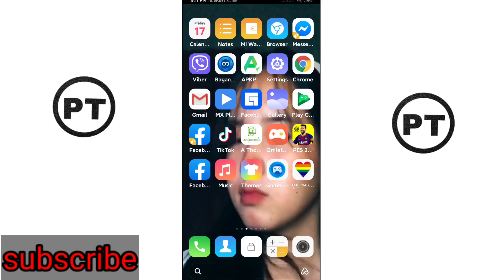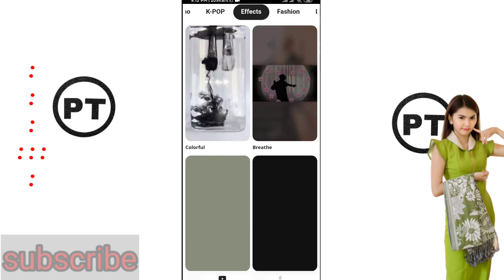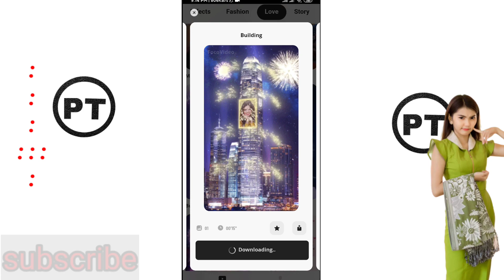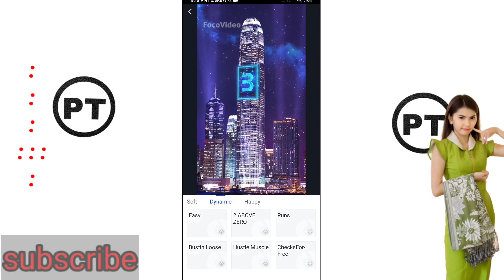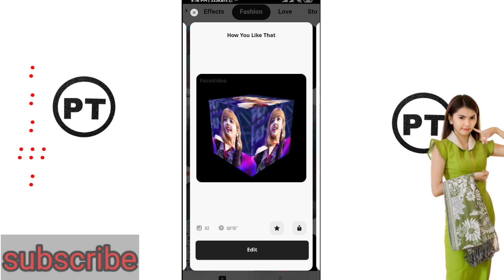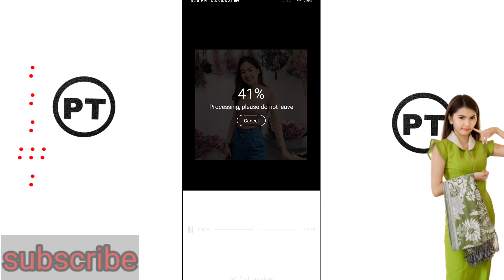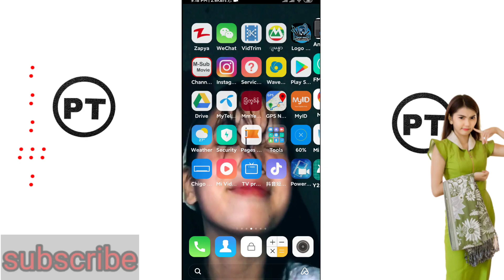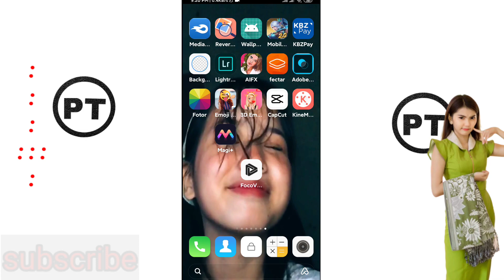Glowing Tiktok Video Effect/Apk Best mobile tiktok videoတွေကို အလန်းစားဆော့လို့ရမဲ့ အကောင်းဆုံး Apk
Freeze Water ရေခဲသွားအောင်လုပ်တဲ့ပြကွက် yutube Video Translateစာတန်းထိုးနဲ့ကြည့်နည်း